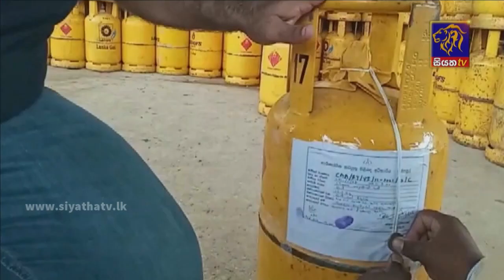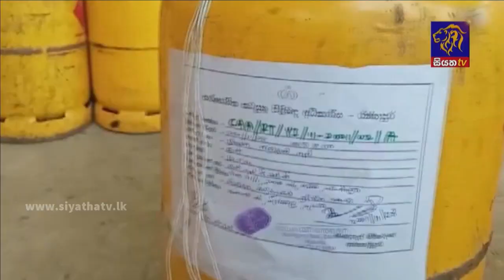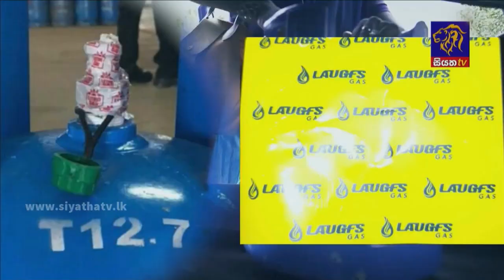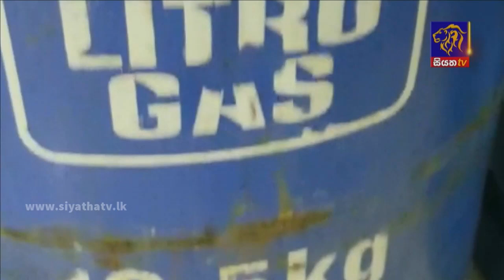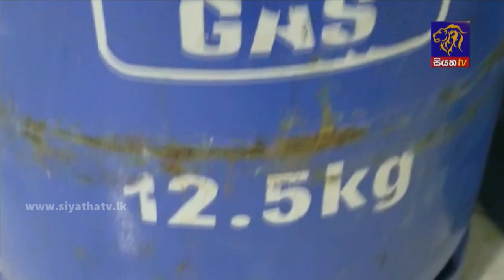Siyatha News | 06.00 AM | 16 - 12 - 2021